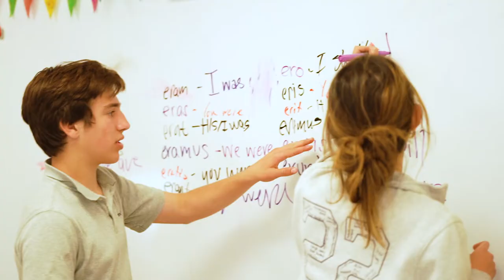Discover St. Ursula Villa and the Villa Values: Education, Faith, Community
Learn more about St. Ursula Villa's outstanding education for Toddlers through Junior High.